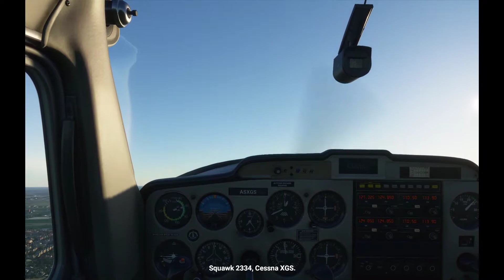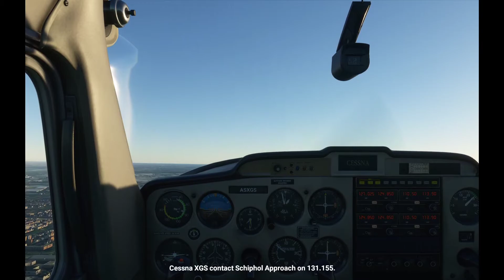Taking a Cessna for a spin and landing on the A13 highway near Delft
Just a bit of flying.

(Black borders are due to my main monitor being 1920x1200.)